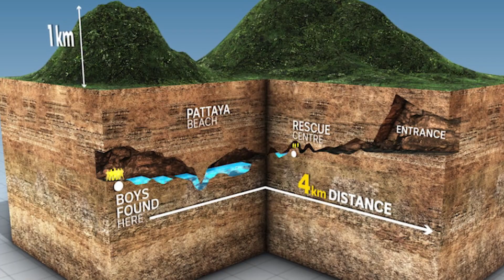Um Amigo Cortou Sua Corda E O Deixou Para Morrer. 7 Histórias De Sobrevivência Milagrosas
Existem vários incidentes envolvendo pessoas que estão à altura do desafio, e isso é freqüentemente visto em esportes e entre aventureiros que gostam de enfrentar os limites da natureza para se superarem e atingirem aquela adrenalina. Às vezes, porém, as coisas dão errado, e é aí que humanos comuns são completamente testados em sua vontade de sobreviver. Neste vídeo, mostraremos 7 histórias milagrosas de sobrevivência, mas nada pode vencer a decisão angustiante que um homem teve de tomar enquanto escalava os Andes.

Criado por SURPREENDENTE, e salvo mencionado em contrário, as licenças para fotos / gravações no vídeo foram obtidas nas seguintes fontes